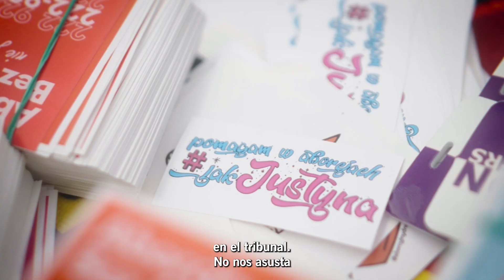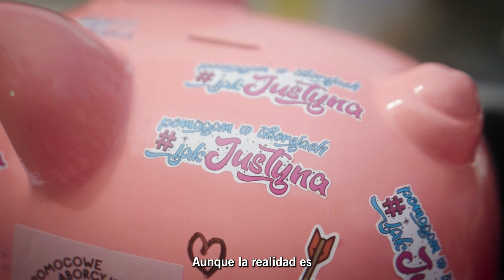Justyna Wydrzyńska defiende el derecho al aborto en Polonia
Justyna Wydrzyńska es una defensora de los derechos humanos cuyo trabajo es apoyar a mujeres que necesitaban abortar en Polonia, país con una de las legislaciones sobre el aborto más restrictivas de Europa.

Pide a las autoridades polacas que retiren todos los cargos, dejen de perseguir a las activistas de los derechos sexuales y reproductivos, y despenalicen el aborto. Firma